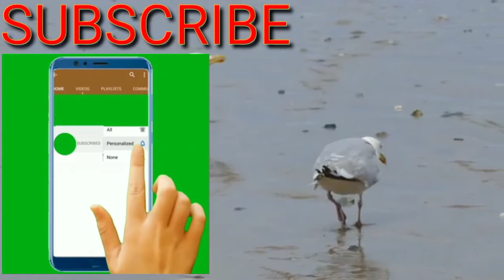Wildlife l water animal l Penguine